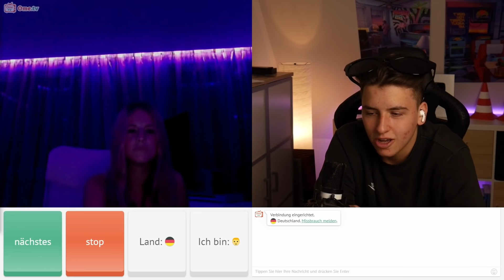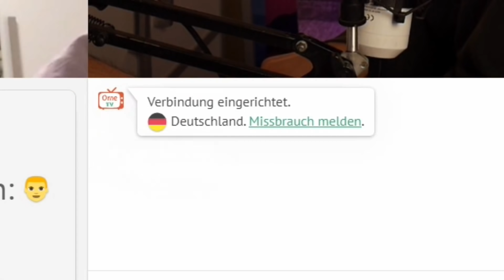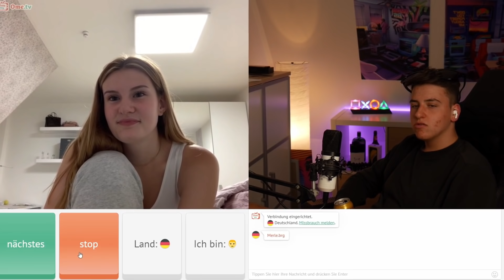RASIEREN MÄDCHEN IHRE BR*STE? 😏😳 (unangenehme Fragen) | Ometv/Omegle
In diesem Video war ich wieder mal auf Ometv/Omegle und habe unangenehme Fragen an Mädchen gestellt, selber beantwortet und natürlich Anmachsprüche gemacht...

Setup:
• 2. Kamera